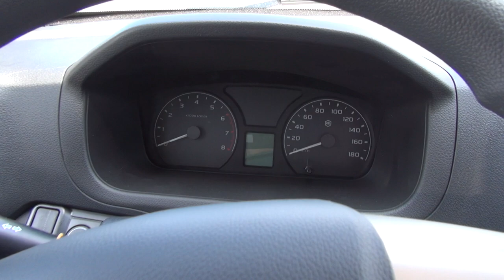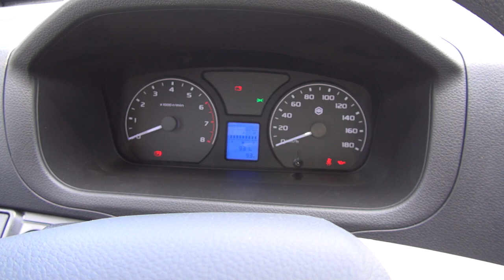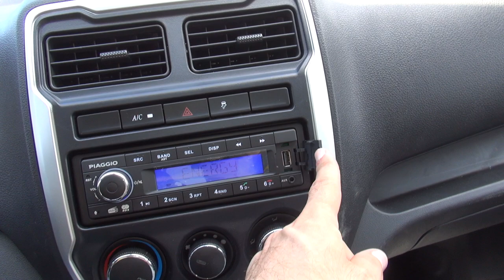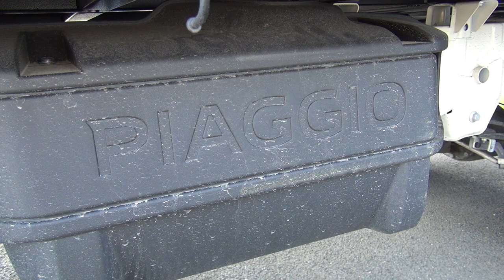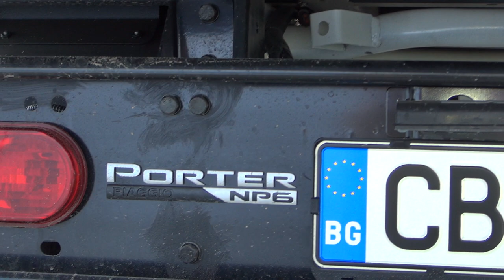Piaggio Porter SR NP6 Tipper Truck (2021) Exterior and Interior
2021 Piaggio Porter SR NP6 Tipper Truck seen from outside and inside. Benzine + Propane-butane fuel. Short and long versions. Wheelbase can be 2,650 mm or 3,070 mm. Length 4,215 or 4,815 mm. Width 1,680 mm. Height 1,840 mm. Weight 2,120 kg, 2,260 kg or 2,400 kg. Payload 835 kg, 955 kg, 885 kg or 1,000 kg. Driver and passenger airbags.

The truck was presented at Bulavto Burgas Truck Service.